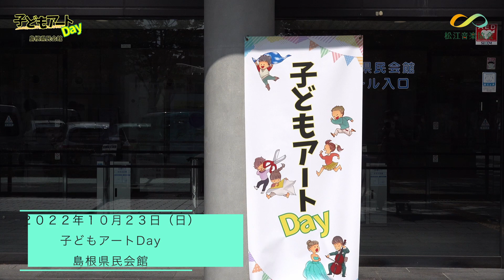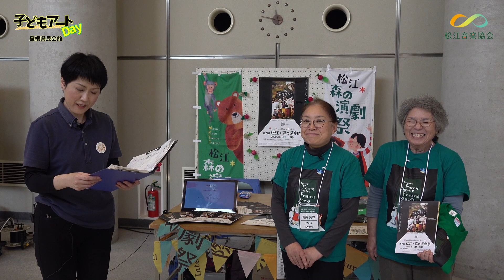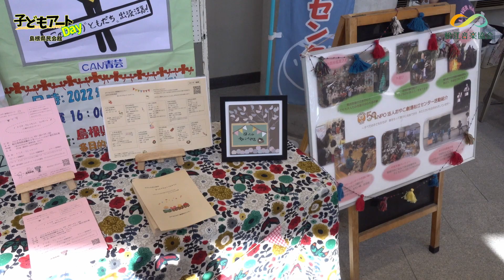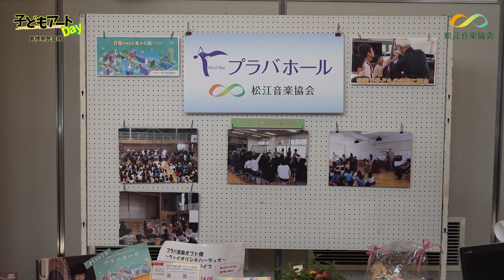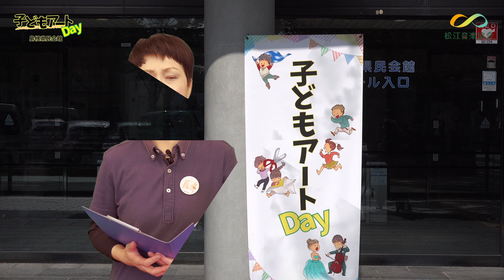子どもアートDay 展示コーナー紹介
2022年10月23日（日）に島根県民会館にて開催された、子どもアートDay。
当日の情報展示コーナーから3つの団体をご紹介します。